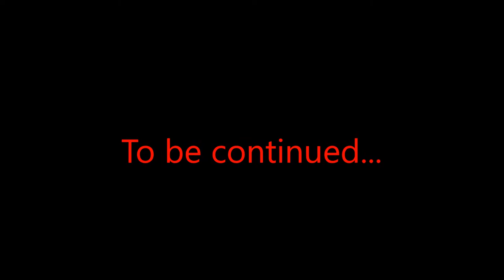Max Kouguere Afrobasket 2015 highlights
Max Kouguere - Central African Republic - Afrobasket 2015